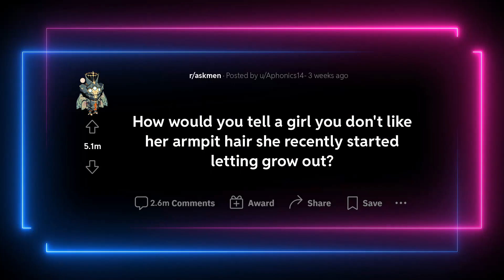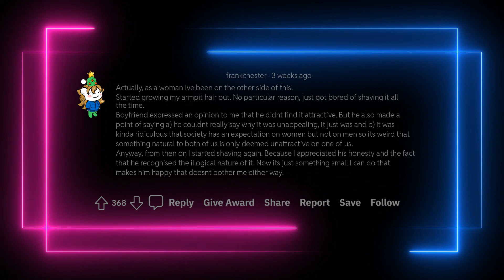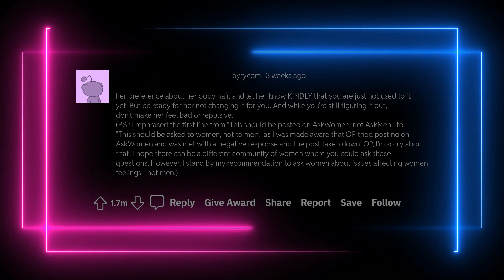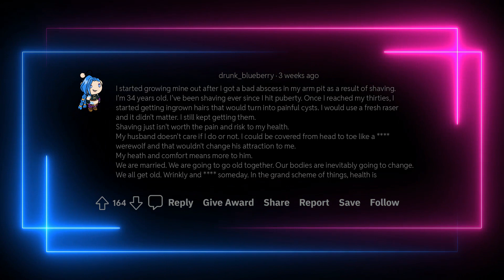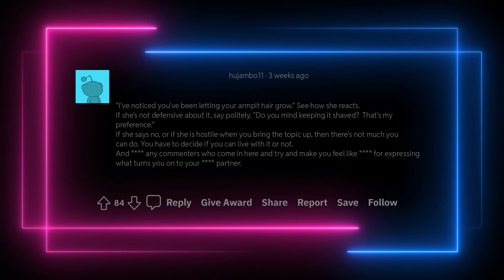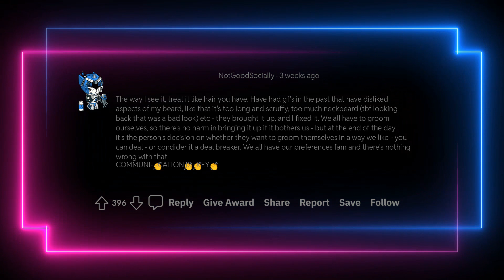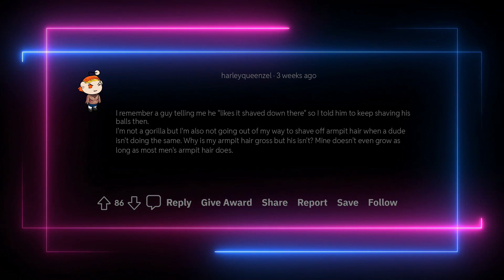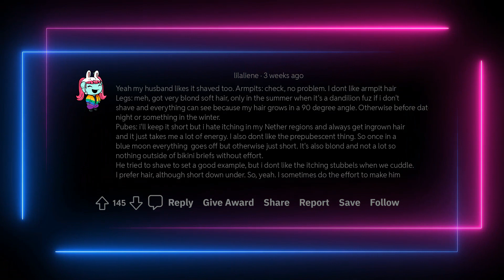How would you tell a girl you don't like her armpit hair she recently started letting grow out?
How would you tell a girl you don't like her armpit hair she recently started letting grow out?I should have prefaced this by saying it is indeed a significant other Final Edit: Wow some people got super mad and thought I was going to police my girls body, was just asking how to bring up a preference, more or less xD